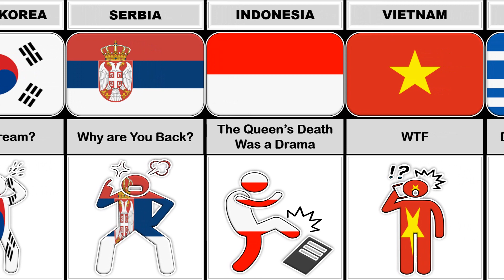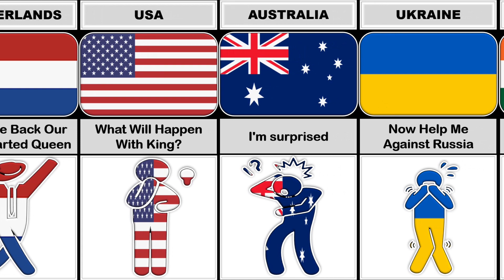What If Queen Elizabeth Alive Reaction From Different Countries